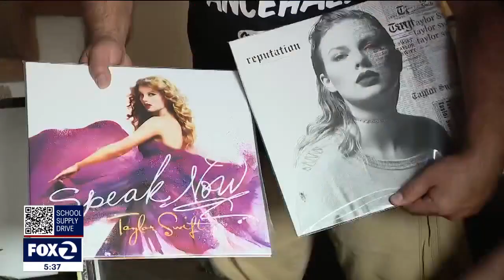Taylor Swift fan with genetic disease secures ADA seats for Levi's concert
The highly anticipated day has arrived for a Taylor Swift mega fan, which means dancing with joy as she gets to see her idol up-close and personal.